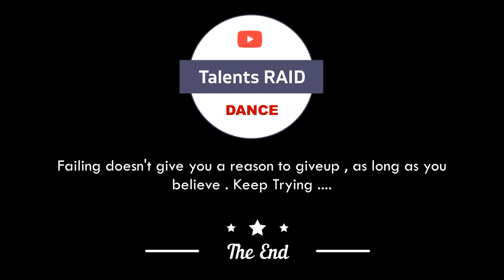Dance Competition || A. Deja Sri || Trichy || Age- 10 || G2-S2@talentsraid